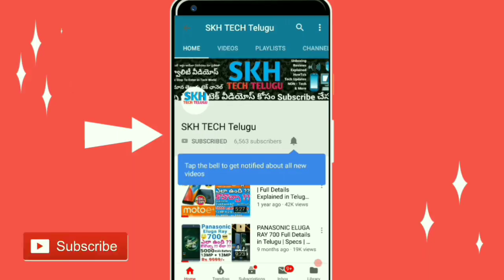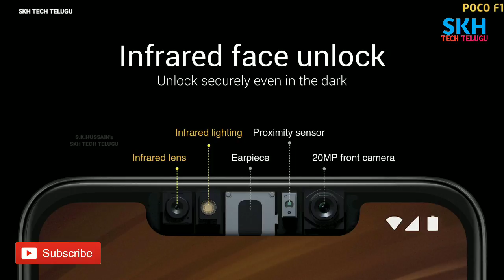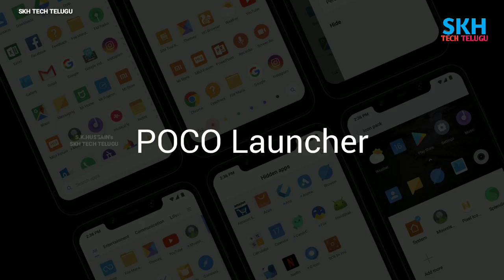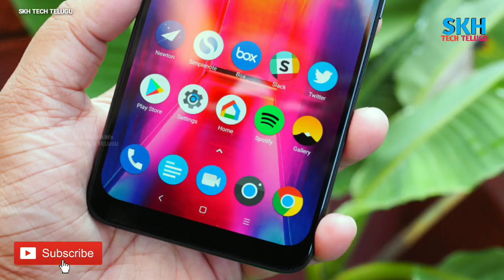Xiaomi Pocophone POCO F1 in Telugu | Specs | Pros Cons | My Opinions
Meet the POCO F1 - the first flagship smartphone from POCO by Xiaomi. The POCO F1 sports Qualcomm flagship Snapdragon 845 processor, an octa-core CPU with a maximum clock speed of 2.8 GHz which is supported by 8 GB of LPDDR4X RAM. It is coupled with a LiquidCool Technology that allows the device to sustain peak performance for a longer period of time. On the back, it features a 12MP + 5MP Dual Pixel AI dual camera setup. The main camera sensor features 1.4 um pixels, Dual Pixel Autofocus, and Multi-frame noise reduction. On the front, it sports a 20 MP high-res front camera and IR Face unlock. POCO F1 also boasts of a massive 4000 mAh (typ) battery with Quick Charge 3.0 to keep you going all-day long.

Price : Rs.20999 - 6GB/64GB
            Rs.23999 - 6GB/128GB
            Rs.28999 - 8GB/256GB
            Rs.29999 - 8GB/256GB (Special Edition)
            ▪️Available on Flipkart & mi